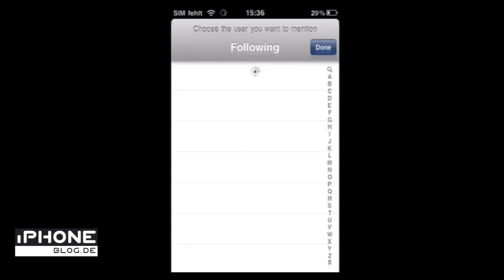[iPhone-App] Icebird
Icebird was designed with Simplicity in mind. No overloaded graphics but as many features as needed in a twitter app for the iPhone.